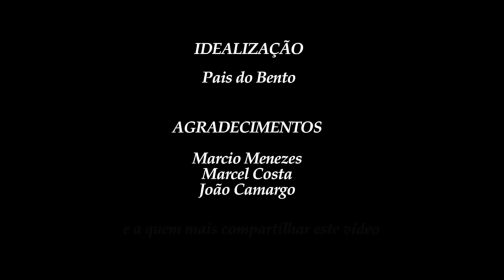Marco Caruso - Apelo por um sorriso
O ator Marco Caruso conta o drama que viveu quando seu netinho, Bento, nasceu com fissura labial. Ele convida a todos a participarem junto no Facebook com As Fissuradas, página de apoio a mães de crianças com fissuras e com a ONG Operação Sorriso, que devolve sorriso a quem não tem dinheiro para pagar pela cirurgia.
A Operação Sorriso agradece o carinho e generosidade do ator, dos pais do Bento e da página As Fissuradas. Obrigado!